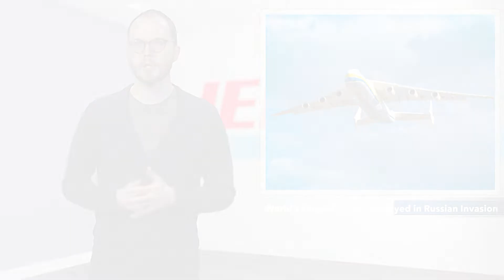World’s Largest Plane Destroyed in Russian Invasion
Russia’s ongoing invasion of Ukraine has targeted major cities, military facilities and airports — including an airfield that was hosting the world’s largest aircraft.
Ukraine’s state-run defense conglomerate reported Friday that Russian forces had destroyed the Antonov-225 Mriya, Bloomberg reports.
The famed six-engine cargo plane was undergoing repairs outside Kyiv. The Mriya is 275 feet long and has a wingspan of nearly 290 feet. It is also the world’s heaviest plane and can carry a maximum payload of 250 tons, either within its fuselage or attached on top of the aircraft.
The AN-225 was commissioned while Ukraine was still under Soviet control as officials sought to transport large components for the nation’s space program. The plane made its maiden flight in 1988; in the decades since, it has joined humanitarian missions — including shuttling medical supplies during the early days of the COVID-19 pandemic — and frequently drew crowds at air shows and other venues.
The company said the Mriya was targeted “as a symbol of Ukraine’s aviation capabilities” and vowed to rebuild the plane, although it would reportedly take five years and more than $3 billion. Officials said they would see to it that Russia would cover those expenses.
Tuesday was the sixth day of the Russian assault on Ukraine, which reportedly saw increased attacks against civilian areas and a large military convoy approaching Kyiv. The invasion has drawn condemnation and severe economic sanctions from Western nations.